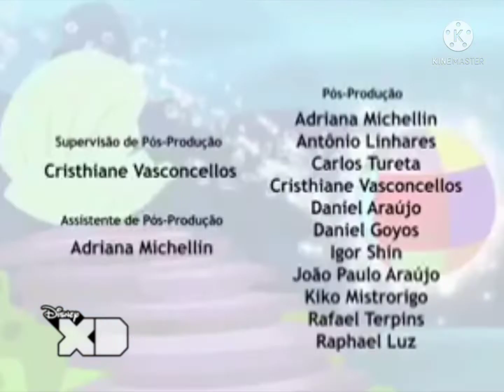DX 15 de septiembre de 2011 creditos Peztronauta + promo par de reyes + sigue KcBmdDr